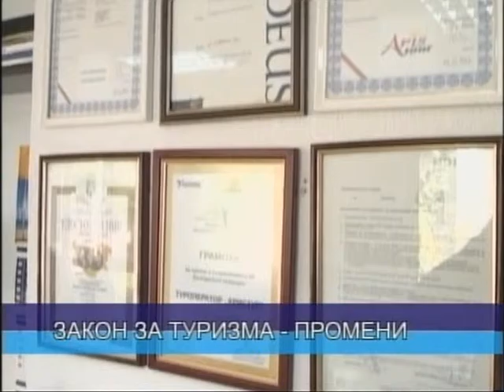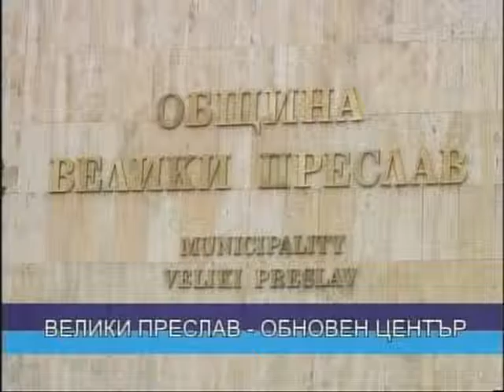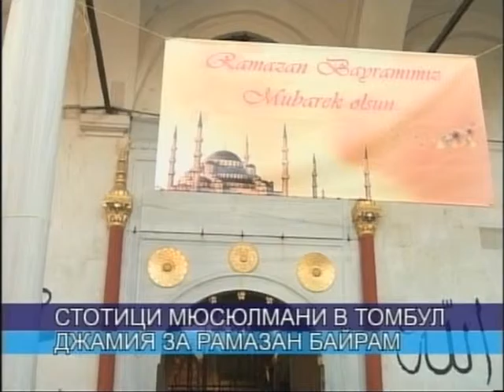ЦЕНТРАЛНА ЕМИСИЯ НОВИНИ 17 07 2015